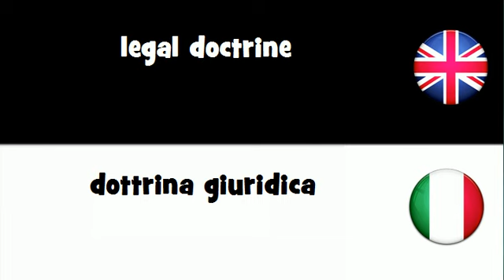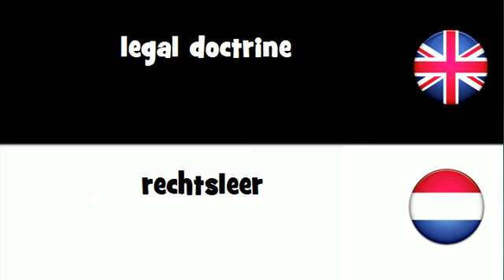VOCABULARY IN 20 LANGUAGES = legal doctrine